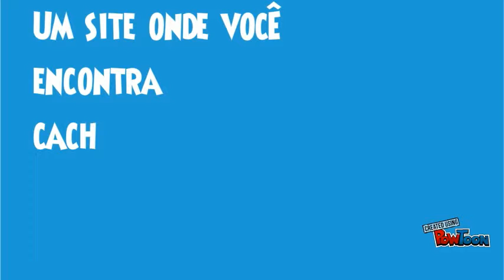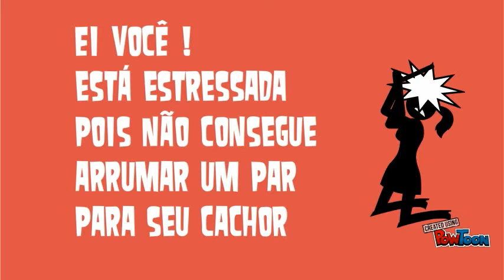TCC - Caring dog novo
video tcc Caring dog e dog love-- Created using PowToon -- Free sign up . Make your own animated videos and animated presentations for free.  PowToon is a free tool that allows you to develop cool animated clips and animated presentations for your website, office meeting, sales pitch, nonprofit fundraiser, product launch, video resume, or anything else you could use an animated explainer video. PowToon's animation templates help you create animated presentations and animated explainer videos from scratch.  Anyone can produce awesome animations quickly with PowToon, without the cost or hassle other professional animation services require.